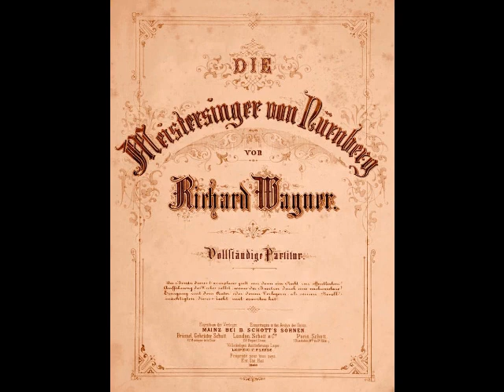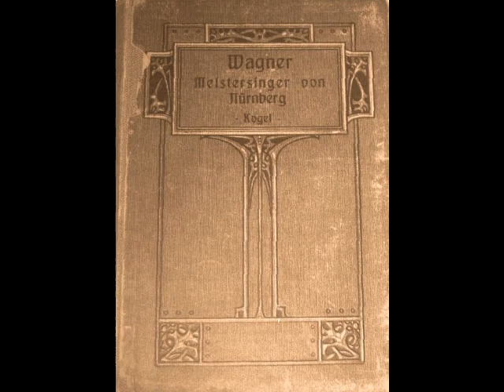Evan Williams - The Prize Song (Victor, 1908)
Evan Williams (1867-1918) was a popular concert and oratorio tenor whose career took him to major venues on both sides of the Atlantic. Known as “The Great Welsh Tenor”, Harry Evan Williams was actually born in Mineral Ridge, Ohio. The son of Welsh immigrants, he seemed destined to follow in the footsteps of his coal miner father. At 13, he lost his mother and went to live with relatives in the Welsh community of Thomastown. Williams soon dropped out of school and began working in the mines. He was placed in the local church choir (reportedly to keep him out of trouble), where his uncommonly beautiful voice was first noticed. Taking advantage of his heritage, Williams soloed at Welsh festivals and sang with a local octet. It was after taking 1st place in the tenor division of Akron’s Eisteddfod competition in 1884 that he began to attract attention. Williams was heard by lawyer and amateur singer Frank Atterholt, who encouraged the teen to pursue a singing career. A position with a Methodist Church in Akron (at two dollars per service!) was secured for Williams, but the weekly 40 mile trip from Thomastown became too strenuous. A job was found for him at Akron’s steel mill, where he worked for the next year and a half, while still soloing at church.

Celebrated soprano Louise von Feilitzsch heard Williams and offered him free voice lessons at her Cleveland studio. This necessitated the tenor giving up a steady job and leaving his expectant bride in Thomastown. Williams found work as an elevator operator and managed to send a weekly sum of six dollars to his wife, despite a salary of a dollar a day! A few singing jobs supplemented his income, including a stint with the Primrose & West travelling minstrel show. On the advice of Madame von Feilitzsch, Williams moved to New York and began studies with Welsh baritone James Sauvage. Again, he suffered dreadful financial hardships until receiving a position at Brooklyn’s Marble Collegiate Church. His finances now secure, he was finally able to send for his wife and sons.

Most sources list the September 1896 Worcester (MA) Music Festival as Williams’ official debut. However, research shows that the tenor’s first appearance in a complete work was on June 5, 1894 in the Galion (OH) Choral Society’s presentation of Cowan’s cantata, The Rose Maiden. Soon, Williams was in great demand with musical societies, churches, and symphonies across the U.S. Sadly, vocal issues began to appear by the turn of the century, with things reportedly culminating in a complete vocal breakdown during a 1902 presentation of Elijah at Carnegie Hall. Chalking up the issue to improper technique, he wisely decided to retrain his voice. Reports that Williams abandoned singing entirely during this vocal crisis are false. He did limit his appearances but continued to perform carefully throughout this period. He also spent much of his time teaching from his Akron home. Teaching proved to be almost as lucrative as singing, both financially and vocally. Williams found that, by demonstrating proper technique to his students, he was regaining his voice.

Extended summer tours of the British Isles kept the tenor busy between 1904 and 1906. He made his first recordings in London for G&T in 1906 and signed a long-term contract with Victor the following year. He resumed his taxing schedule, giving as many as 26 performances in a single month, and boasting of travelling 60,000 miles during the 1912-13 season. Despite the unsurprising return of vocal issues (he blamed it on a cold), Williams remained very popular throughout the U.S. and Britain. His public appearances, not to mention his record sales, brought in enormous sums. Williams was now quite wealthy and enjoyed what little free time he had shooting pool and playing golf.

Williams continued his oratorio and concert work throughout the decade, his son Evan Jr. often acting as accompanist. His final appearance was a recital at Akron’s Armory on May 14, 1918. The audience had no idea that the tenor was feverish and in tremendous pain. Williams had ignored an ingrown hair on his thigh, which became abscessed. When the infection worsened, Williams was taken to Akron’s City Hospital. Blood poisoning set in and the tenor’s condition deteriorated. Despite a brave battle, Williams died on May 24th at the age of 50.

Evan Williams was one of the leading oratorio tenors of his generation. His repertoire of over 30 works included St. Matthew Passion, The Creation, Mass in C, 9th Symphony, St. Paul, Elijah, Judas Maccabaeus, Samson, Messiah, The Dream of Gerontius, Rossini’s Stabat Mater, Verdi’s Requiem and even such operas as Faust, Samson and Delilah and Les Troyens, always sung in concert. His legacy of 200 recordings for the Victor label, reveals a robust but smooth lyric tenor, used with great musicality. Here, Williams sings Walther's Prize Song (in English) from Wagner’s Die Meistersinger. This was recorded for Victor in Camden, NJ on July 23, 1908.